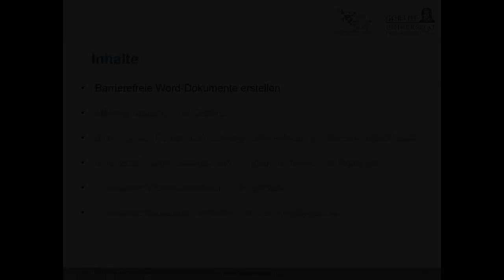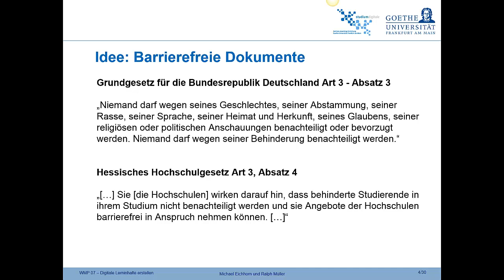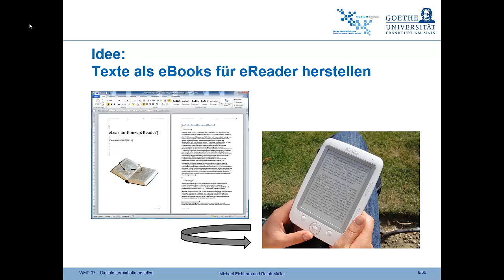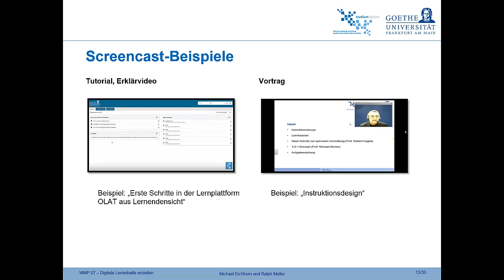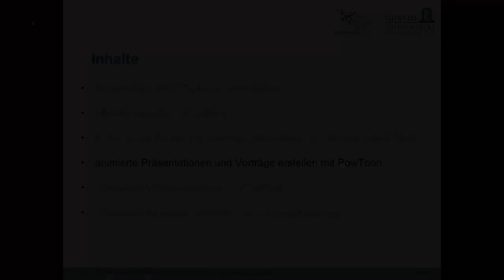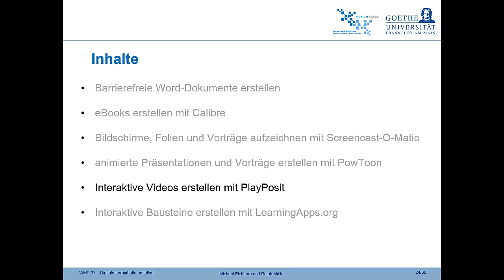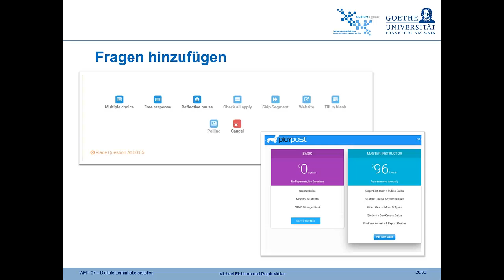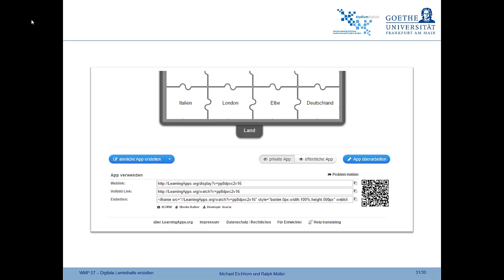Tools zur Erstellung digitaler Lerninhalte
Einführungsvideo zum Workshop "WMP07- Digitale Lerninhalte erstellen" von studiumdigitale. Folgende Anwendungen werden vorgestellt: